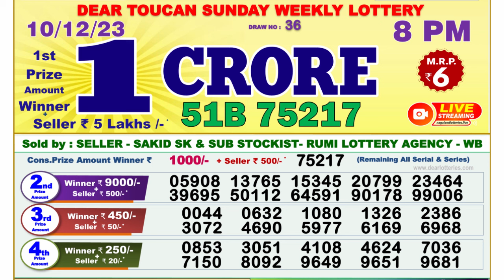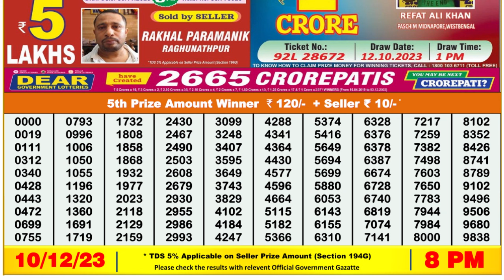🔴Dear Lottery Sambad Live 8pm today 10.12.23 Nagaland State Lottery Result